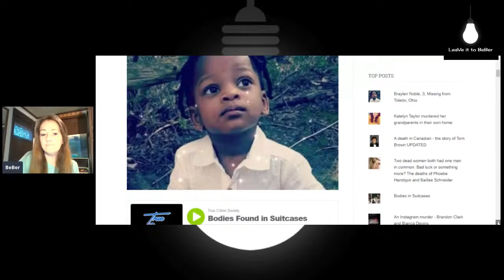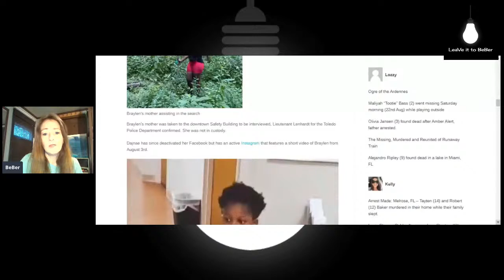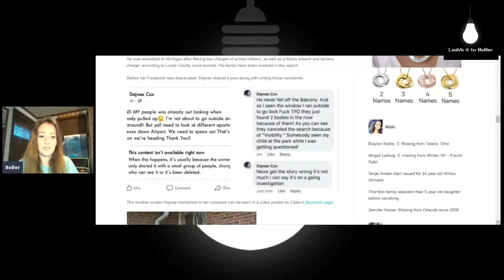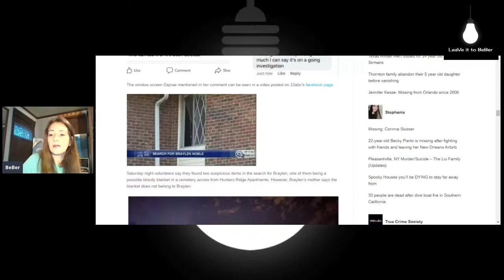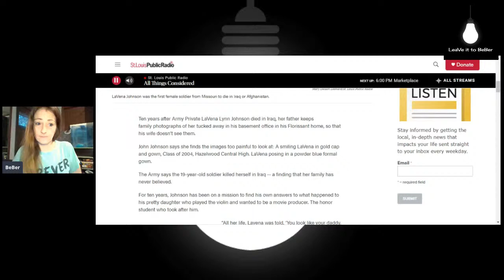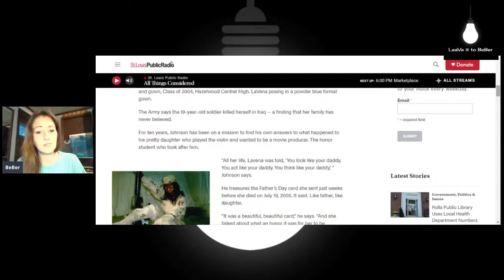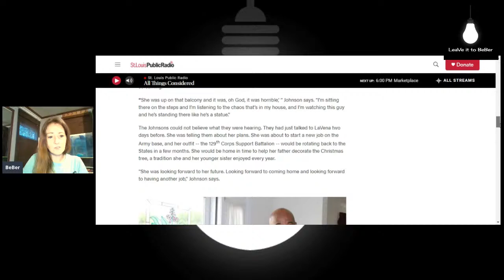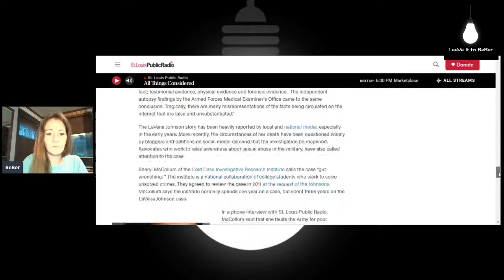Braylen Noble missing 3yo, LaVena Johnson story,Olivia Jansen Rainbow Project, open topic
Noble missing 3yo, LaVena Johnson story,Olivia Jansen Rainbow Project, open topic